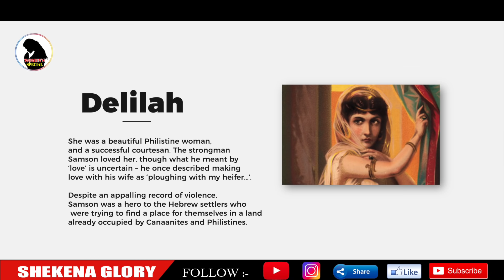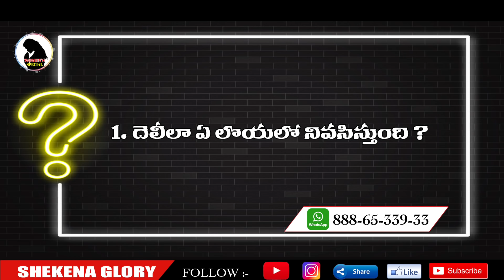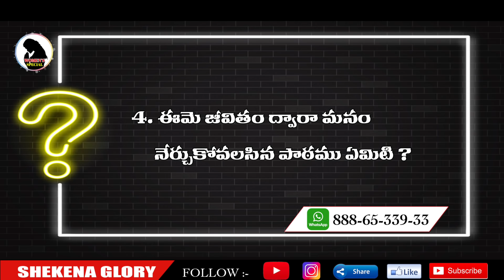బైబిల్ స్త్రీలు మనకి చక్కని పాఠాలు! | Sis Shekena Glory Wonderful Message On Delilah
బైబిల్ స్త్రీలు మనకి చక్కని పాఠాలు!  The Bible story of Delilah teaches us the importance of recognizing who gives us strength and how pride can be our greatest. Sis Shekena Glory teaches us Wonderful Message about Delilah.  Watch and be blessed!